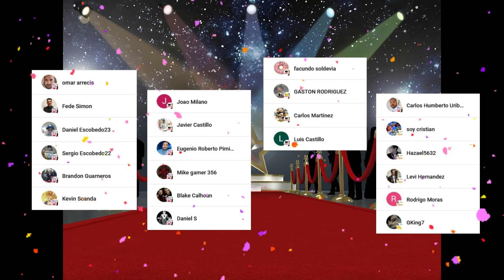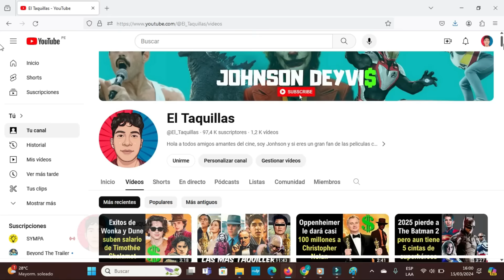Kung Fu Panda 4 brilla en México, Dune Parte 2 roza 500M de Taquilla Global, Madame Web sufre x 100M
Descubre la Taquilla Mundial de las películas del momento.

Kung Fu Panda 4 pelicula completa en español latino
Dune Parte 2 ¿exito o fracaso?
Dune 2 ¿Mejor que la primera?
Duna parte 2 estreno
Duna parte 2 fecha de estreno
Duna parte 2 donde ver
Dune Parte 2 cuando se estrena
Dune Parte 2 taquilla
Dune Parte 2 taquilla mundial
Dune Parte 2
Timothée Chalamet
Dune Parte 2 exito
Dune Parte 2 rotten tomatoes
Dune Parte 2 critica
Dune Parte 2 opinion
Dune Parte 2 reseña
Dune Parte 2 zendaya
Dune Parte 2 reparto
Dune Parte 2 cast
Dune Parte 2 resumen
Dune Parte 2 en minutos
Dune Parte 2 reaccion
Dune Parte 2 spoilers
Dune Parte 3
Dune Parte 2 que sigue
Dune Parte 2 personajes
Arthur the king
Arthur the king pelicula completa en español latino
Arthur the king historia real
Arthur the king trailer
Arthur the king critica
Arthur the king opinion
Arthur the king perro
Arthur the king cosas que no sabias
Arthur the king curiosidades
madame web resumen
madame web pelicula completa en español latino
madame web trailer
madame web escenas post creditos
madame web critica
madame web spiderman
madame web reseña
madame web es mala
madame web reparto
madame web Dakota Johnson
madame web referencias
madame web fracasa
madame web es un fracaso
madame web taquilla mundial
madame web escenas
madame web explicacion
madame web fracasa
madame web fracaso
madame web taquilla actualizacion
Bob Marley One Love
Bob Marley One Love biopic
Bob Marley One Love taquilla
Bob Marley One Love pelicula completa en español latino
Bob Marley One Love curiosidades
Bob Marley One Love cosas que no sabias
Bob Marley One Love estreno